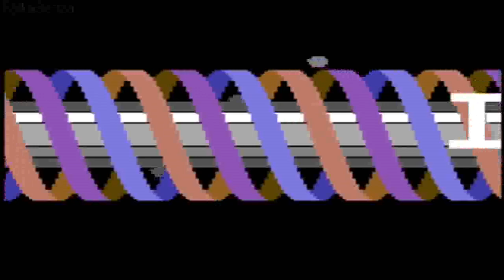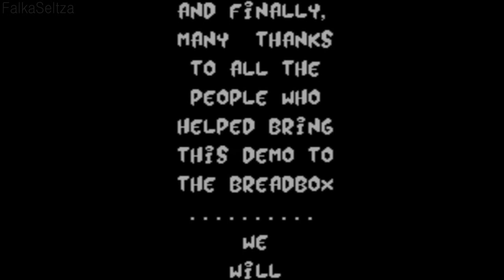Delirious 11 C64 Demo 2018 (Full Screen) HD